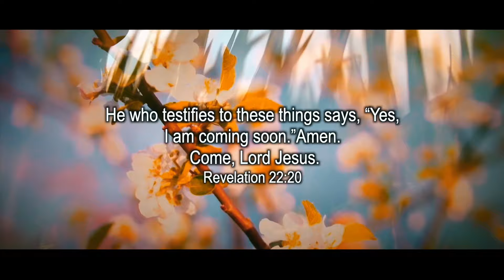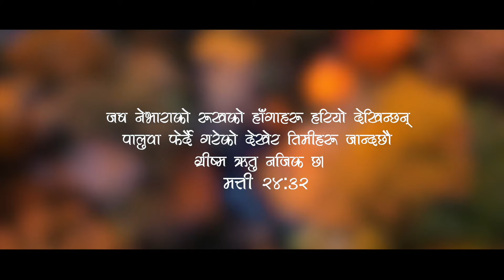AGAMAN - Nepali Gospel Song || Pasang Tamang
AUDIO CREDIT:
♪ Song: Agaman (सिरिरिरि हावा चल्यो)
♪ Voical: Pasang Tamang
♪ Lyrics/Music: Kiran Rai
♪ Arranger: Niroj Lama
♪ Music Label: KR Musical

Video Art Work: KIRAN RAI